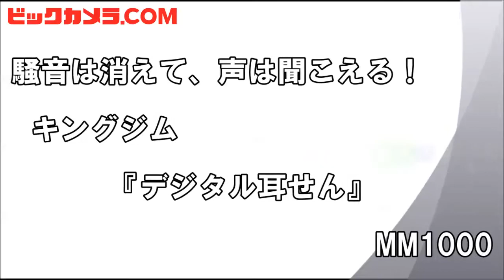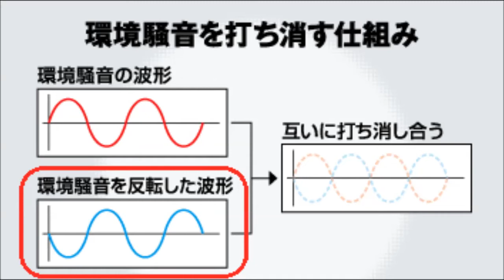【ビックカメラ】キングジム デジタル耳せん MM1000 動画で紹介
キングジムのデジタル耳せん　MM1000使ってみました！